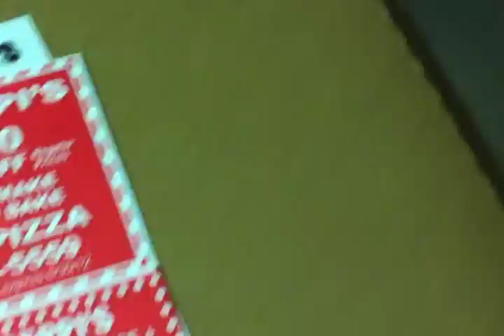Giseppi's July 2011 web promo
A new web spot for Giseppi's Pizzeria & Sports Den from Doctor Revolt Media, shot and cut by Nick Addison. Music: "Ashland by Night" instrumental composed by N. Addison and performed by Renaissance Kids. Special Thanks to Wes Davis, Jenna Linn, Scott Garriott and the rest of the Giseppi's crew!